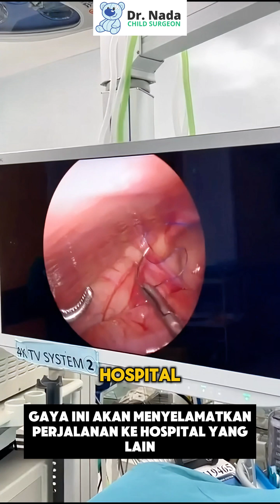Why Minimally Invasive Inguinal Hernia Surgery Is a Must for Children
Why opt for traditional surgery for your child when you can go laparoscopic and save time, stress, and money with this advanced procedure.

Dr. Nada explains how this modern approach to Inguinal Hernia repair can save you a second surgery and additional costs. Join him as he shares insights from over 5,000 successful repairs during his career.

Dr. Nada Sudhakaran is a leading paediatric surgeon in Kuala Lumpur & Petaling Jaya (Malaysia), specialising in minimally invasive laparoscopic (keyhole) and thoracoscopic surgery for children.

Hi, I’m 𝗗𝗿. 𝗡𝗮𝗱𝗮 𝗦𝘂𝗱𝗵𝗮𝗸𝗮𝗿𝗮𝗻, a paediatric surgeon specializing in minimally invasive laparoscopic / thoracoscopic (keyhole or MIS) surgery for children – a procedure that helps your child experience less pain, recover faster & gives you peace of mind.

I am based in Kuala Lumpur, Malaysia and operate out of Pantai Hospital KL & Assunta Hospital PJ.